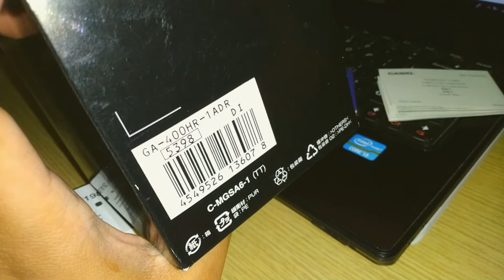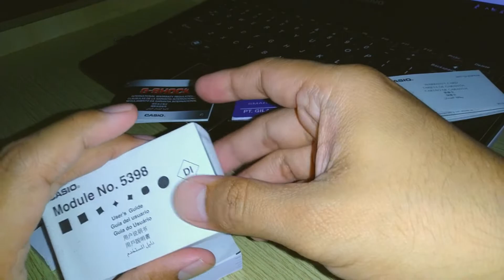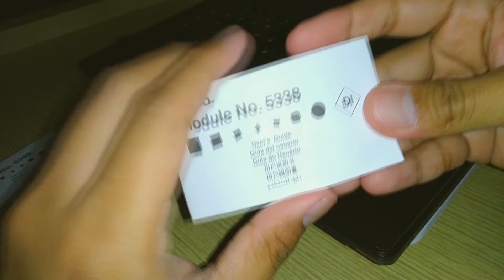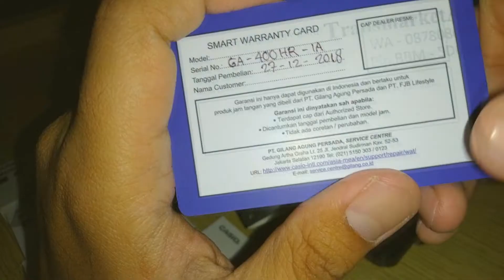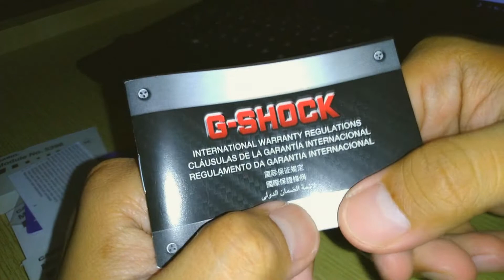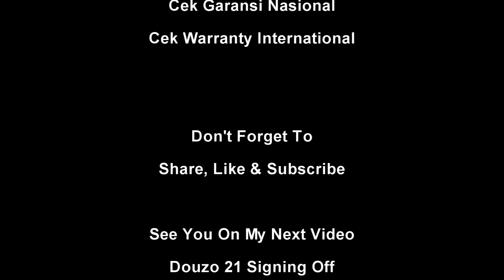Cara Bedain Casio G-Shock Original & Fake Dari Module & Warranty Card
Video ini memberikan informasi singkat mengenai pemahaman membedakan Casio & G-Shock Ori atau Fake
Dari Pembelian dgn modul yg tepat serta Kartu Garansinya

Semoga Bisa Bermafaat